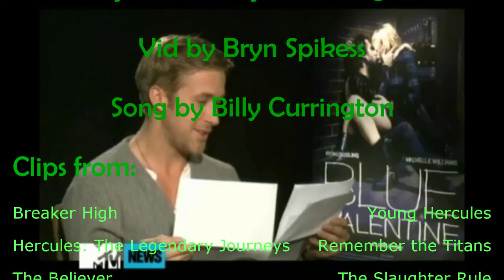Hey Girl - A Ryan Gosling Tribute Vid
This is a music vid tribute to Ryan Gosling, to the song "Hey Girl" by Billy Currington, using clips from Breaker High, Young Hercules, Hercules: The Legendary Journeys, Remember The Titans, The Believer, The Slaughter Rule, Murder by Numbers, The United States of Leland, The Notebook, Stay, Half Nelson, Fracture, Lars and the Real Girl, Blue Valentine, All Good Things, Drive, Crazy Stupid Love, The Ides of March, Drunk History Christmas, The Place Beyond the Pines, Gangster Squad, Only God Forgives, and MTV News. This vid premiered at Wincon 2014. "Lookin' so fine, got me all tongue-tied, and the only line I can think to say is 'Hey Girl'."